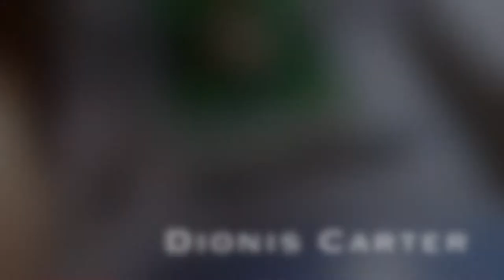Ebru Process - Marbling a Tiger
This video is a snippet of the process of marbling an original tiger design. To see more, visit: